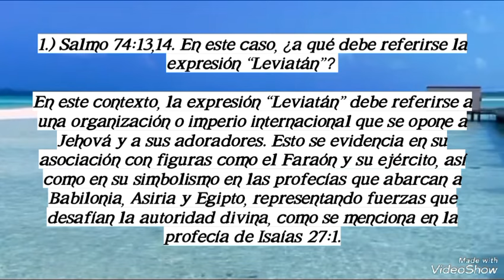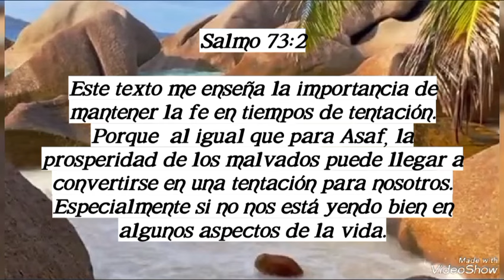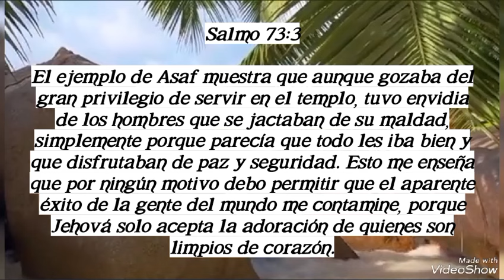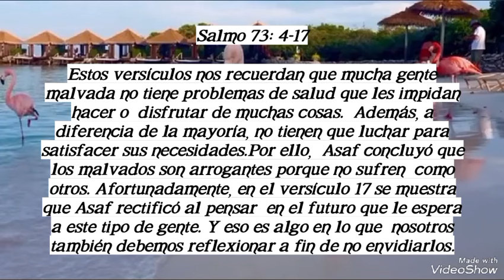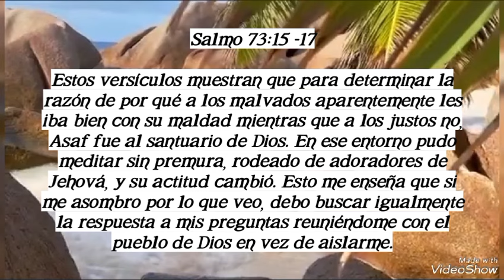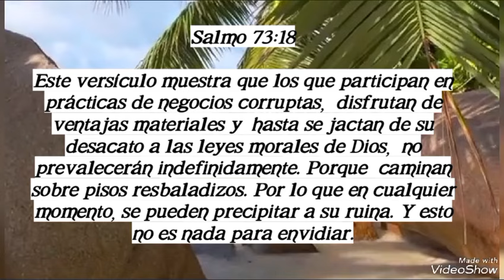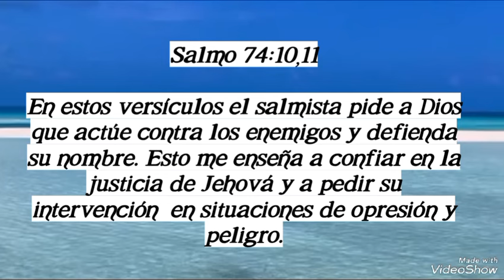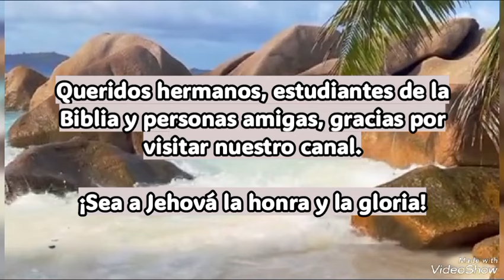BUSQUEMOS PERLAS ESCONDIDAS. DEL 12 AL 18/08/2024. SALMOS: CAPÍTULOS 73 Y 74. AYUDA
BUSQUEMOS PERLAS ESCONDIDAS

 SALMOS: CAPÍTULOS 73 Y 74